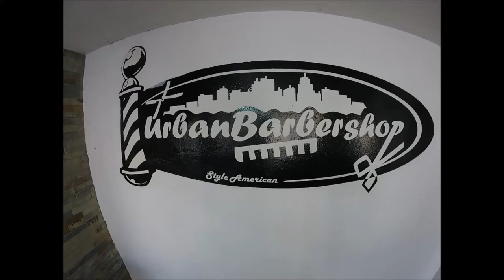Urban barber shop barbería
Pablo Marchant ubs puente alto